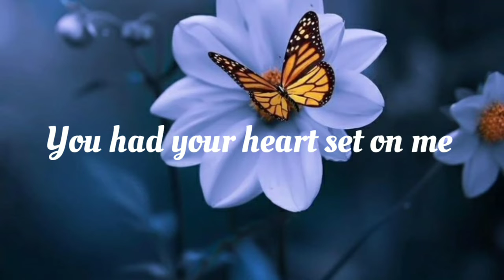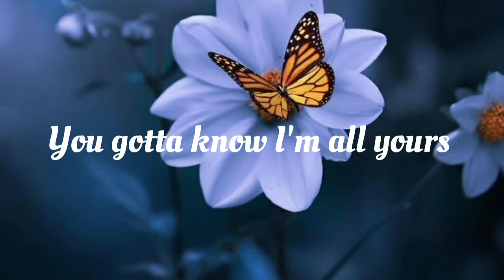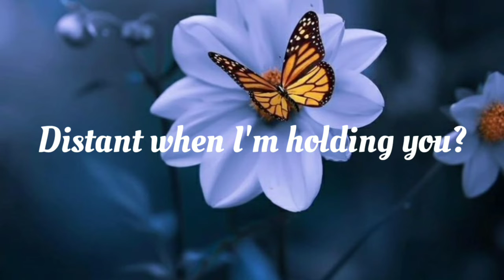Why do i - unknown brain [lyrics]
why do i -unknown brain